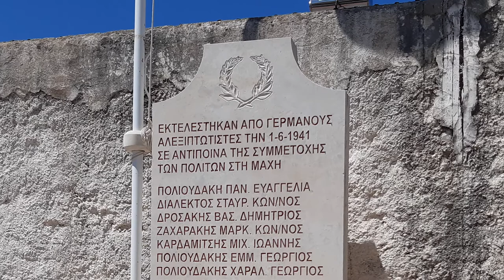Крит: деревня Астери (Αστέρι), дом Полиудакиса (το Σπίτι του Πολιού)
Небольшая деревня Астери, расположенная недалеко от города Ретимно, получила известность благодаря Георгиосу Полиудакису, создавшему здесь своеобразный фольклорно-краеведческий музей.

Снято мобильным телефоном летом 2021 года. Использованы небольшие фрагменты из:
You are welcome to Poliou House, in Asteri Rethymno, Crete
Drone beelden Villa Asteri Kreta Griekenland
Το Σπιτι του Πολιου στο Ρεθυμνο